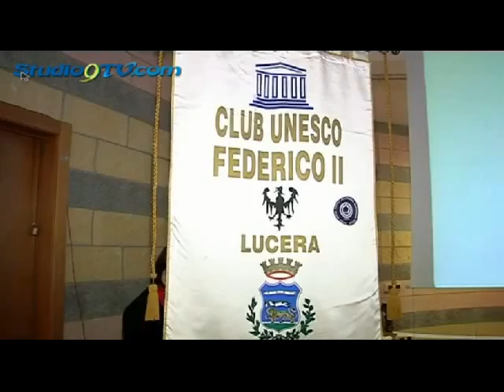Pietro Agnusdei nominato Vicepresidente nazionale Club e Centri Unesco studio9tv